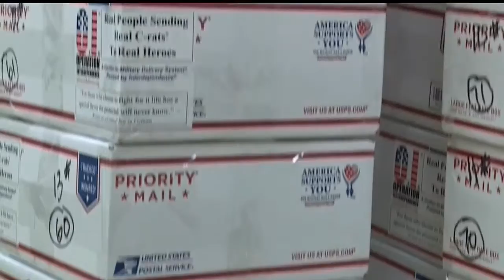Red Cross heads up Holiday Mail for Heroes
Several organizations in the Valley are collecting items this season to donate to troops overseas.